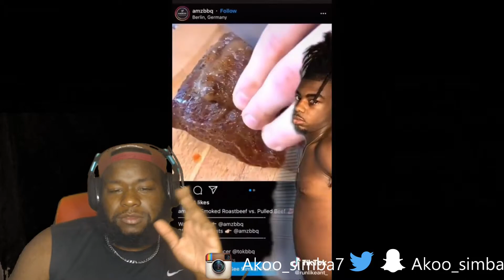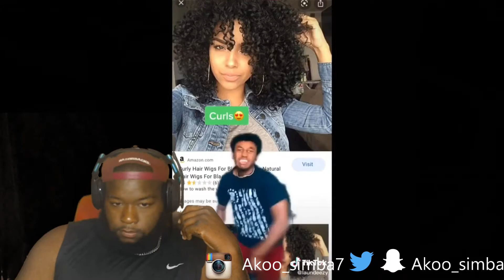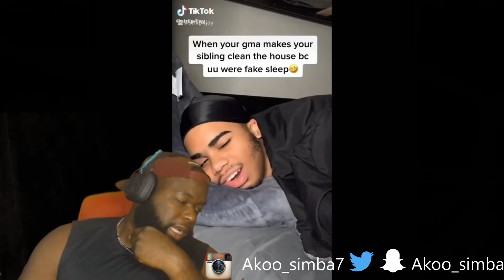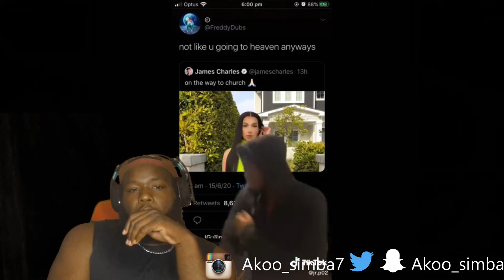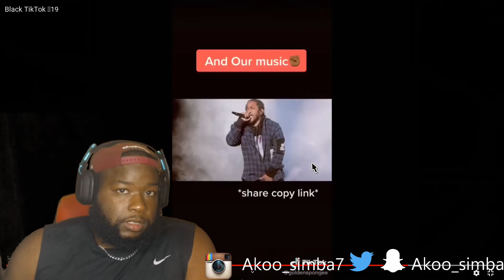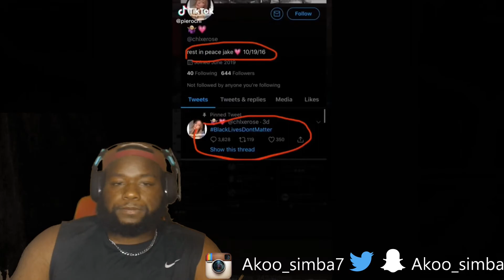Whose Grandmother is This?! | Black Tiktok 19